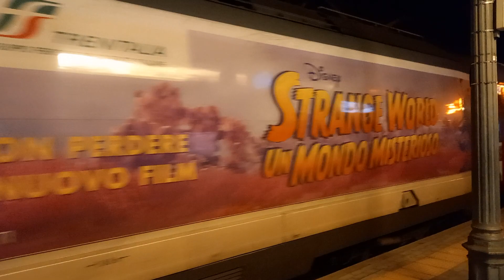Arrivo e partenza IC 612 Lecce-Milano C.le alla stazione di Bologna Centrale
Arrivo e partenza dell treno Intercity 612 Lecce-Milano Centrale alla stazione di Bologna Centrale.